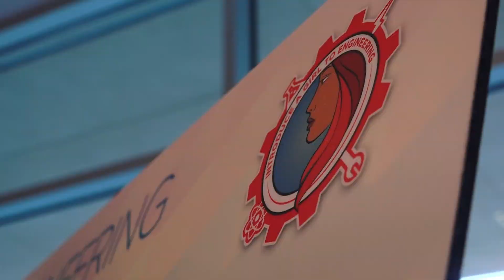Y-12 introduces girls to STEM careers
Hundreds of teenage girls got the chance to visit Y-12 to explore careers in STEM. The event was an effort to teach students about the possibilities in the workforce.